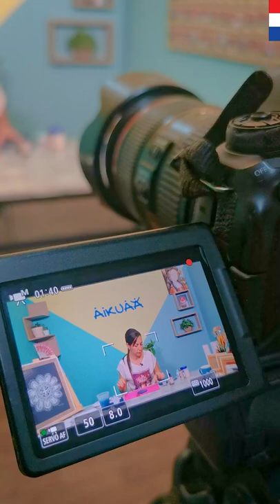EmprendedoresQueInspiran | Romina Carrión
"El arte es terapéutico y sana", nos dice la artista y emprendedora, Romina Carrión, que también forma parte de los EmprendedoresAikuaa.

Aikuaa